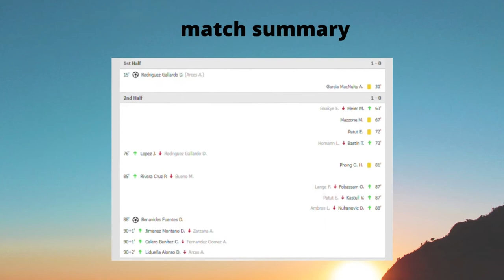Sevilla FC U19 vs Wolfsburg U19 2-0 - Extended Highlights